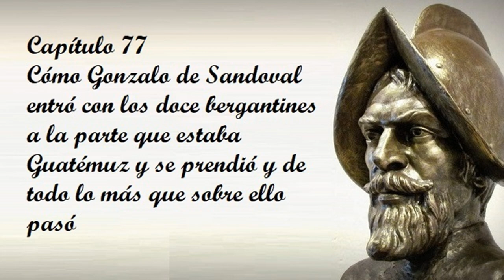Capítulo 77 de la Historia verdadera de la conquista de la Nueva España de Bernal Díaz del Castillo